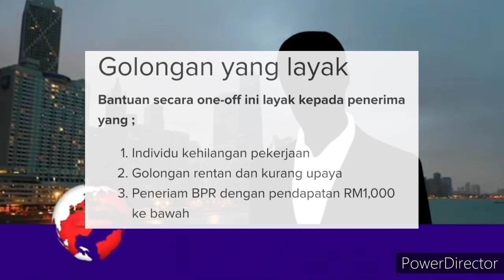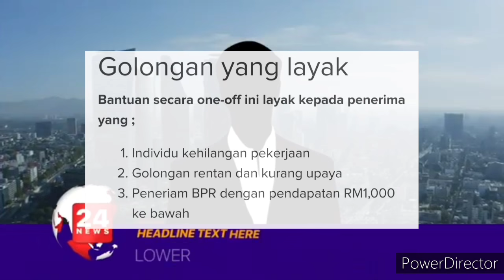TAHNIAH !! SELAIN BANTUAN PRIHATIN RAKYAT , B40 JUGA AKAN TERIMA BANTUAN KHAS INI !!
BANTAUN TAMBAHAN PENERIMA BPR BAGI GOLONGAN B40